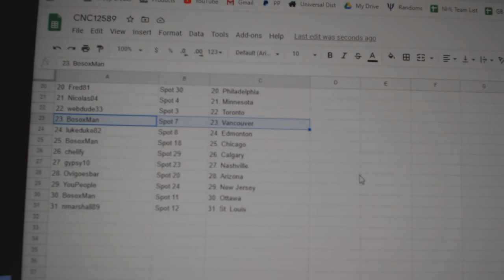Team Randoms - C&C GB #12,589